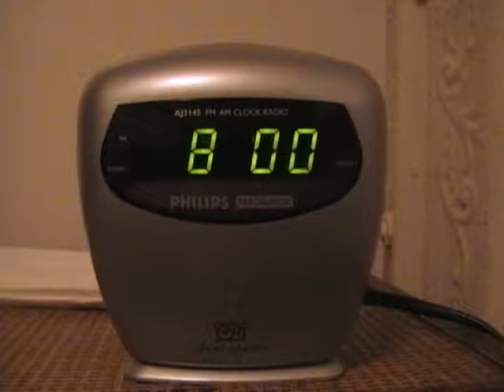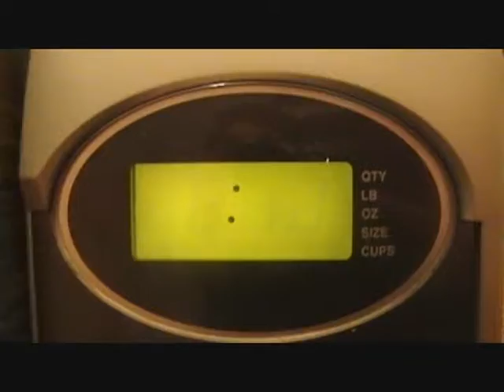Happy Little Day Movie part 1 (1 of 2)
a man wakes up one morning to find his life has a soundtrack.